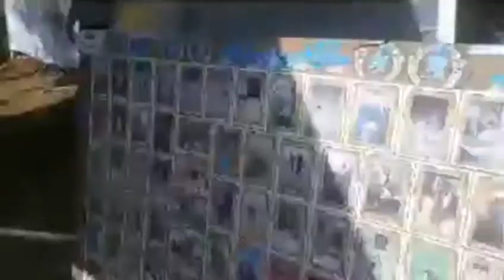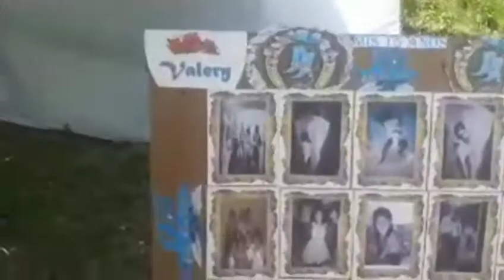15 Años de Valeri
Cumpleaños de Valery